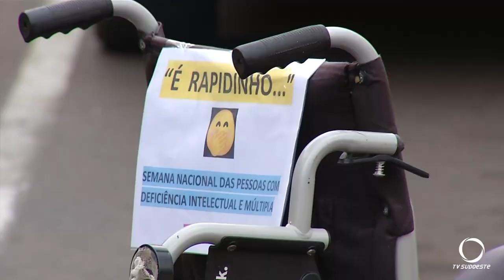Cadeiras de Rodas chamam atenção nas vagas de estacionamento nas ruas de Pato Branco